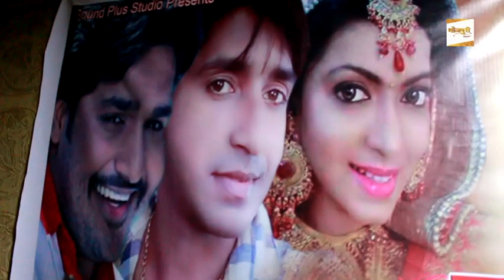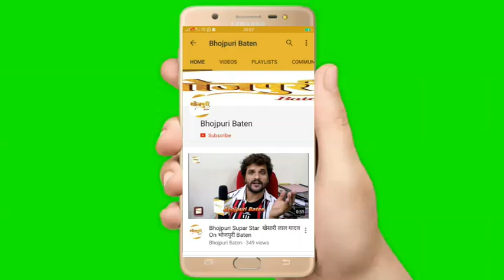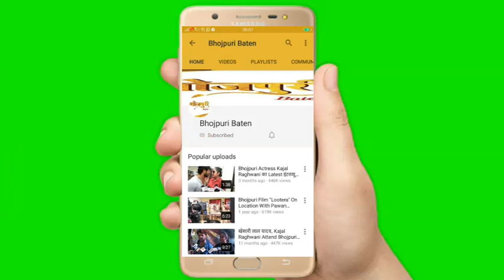"Sapne Sajan Ke" Grand Mahurat With Manoj R Pandey, Kalpana Shah, R N Chodhry, Manoj Bhasker